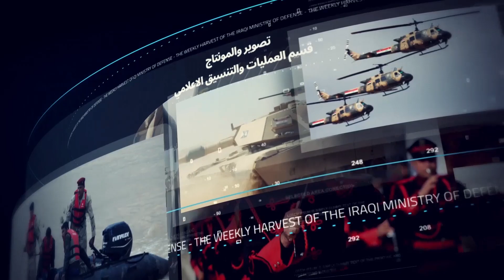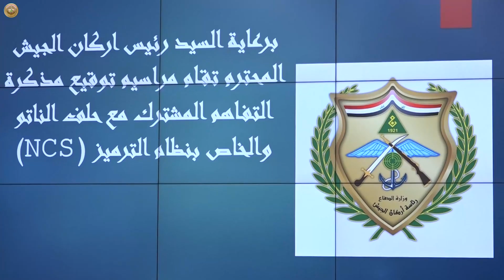حصاد وزارة الدفاع العراقية ليوم الخميس 30 حزيران 2022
مع تحيات مديرية الإعلام والتوجيه المعنوي.